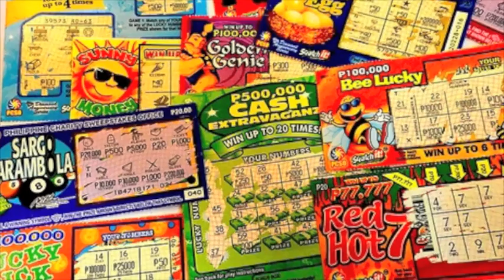Everyone's Getting Fruitcakes This Year!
I wrote this holiday ditty in 2005. Hence the dated political references. Mentally substitute names and faces of current political leadership if you choose--"Meet the new boss, same as the old boss."
This song is my holiday gift to YOU!